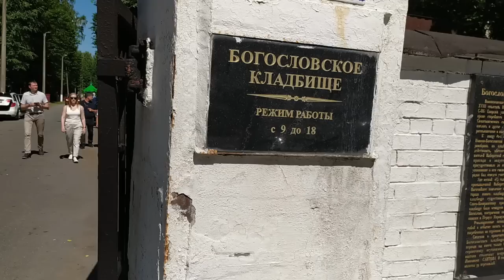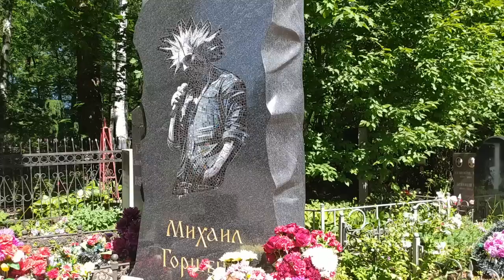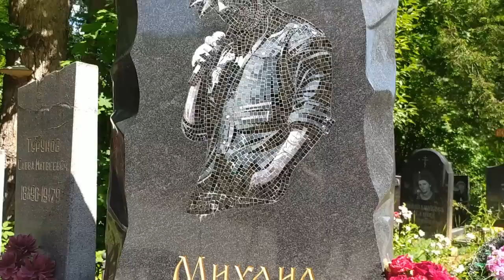Показываю как пройти к могиле Михаила Горшенева (Горшка) на Богословском кладбище Петербурга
Основатель и лидер панк-группы "Король и Шут" Михаил Горшенёв скончался 19 июля 2013 года, чуть меньше трех недель не дожив до своего сорокалетия. Официальная причина смерти - сердечная недостаточность. Михаил завещал кремировать его тело, а прах развеять. Первую часть завещания выполнили, но прах не развеяли, а захоронили на Братской дорожке Богословского кладбища Санкт-Петербурга, буквально в пятидесяти метрах от могилы другого рок-кумира - Виктора Цоя. Подробно о Горшенёве, его жизни и творчестве вы можете прочитать в материале по ссылке